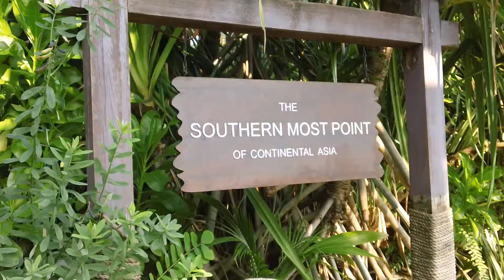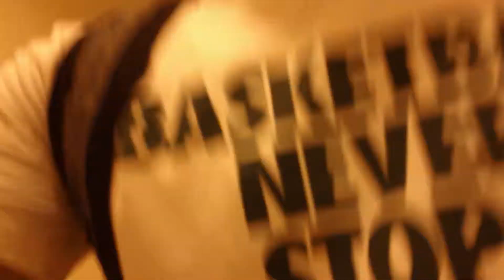LAST DAY IN SINGAPORE! - Travel Vlogs: Singapore (6/14/12 - Day 4)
Where is Singapore ? Travel and leisure is one thing I absolutely love and I can be your personal travel advisor as I budget travel Singapore through vlogs. I can teach you all about Singapore and the vacation sites I visit. Google travel, youtube vlogs, youtube vlogging, vlogging on youtube.

The songs that was featured in this video was made by my boy Urian Lee. Check him out.